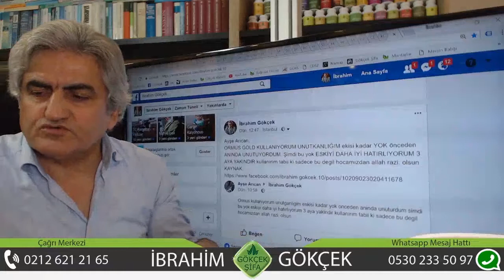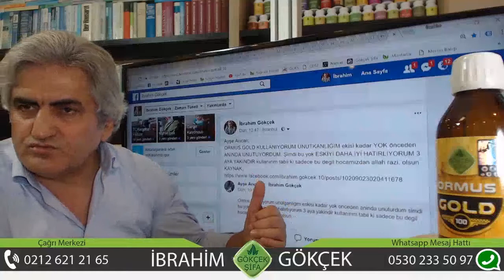Unutkanlık Tedavisi, Unutkanlık Nasıl Geçer ?, Hafıza Problemleri Tedavisi,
Ormus Gold ile Unutkanlık Sorunlarınızı Giderin,